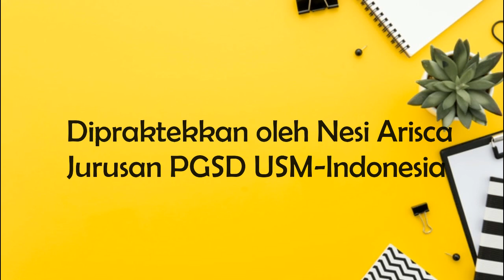Micro Teaching: Keterampilan Dasar Mengajar di Kelas II SD | Tema Kegiatanku Sehari-hari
Video Micro Teaching: Keterampilan Dasar Mengajar di Kelas II SD | Tema Kegiatanku Sehari-hari ini dipraktekkan oleh seorang mahasiswa PGSD sebagai prasayat mata kuliah Micro Teaching. Praktek Micro Teaching ini memuat beberapa keterampilan dasar mengajar yang harus dikuasai oleh seorang guru dalam proses belajar mengajar di SD. Bentuk dari pengajaran merupakan simulasi yang bertujuan untuk melatih kecakapan calon guru.